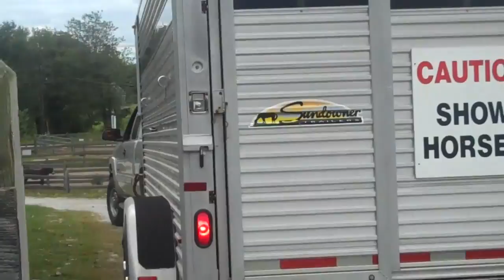Reach Out to Horses reveals trailer loading tips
One of the most exciting natural horsemanship experiences and also one of the most dangerous! Loading horses into trailers safely takes skills, experience and foresight. Not for the faint hearted. There is an art to balancing leadership, respect & rhythm with positive reinforcement and motivation.